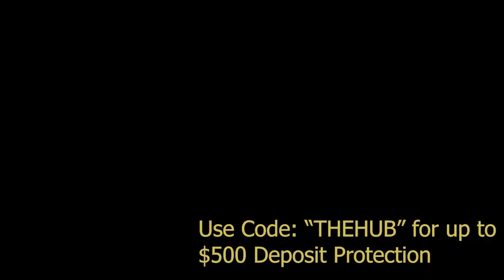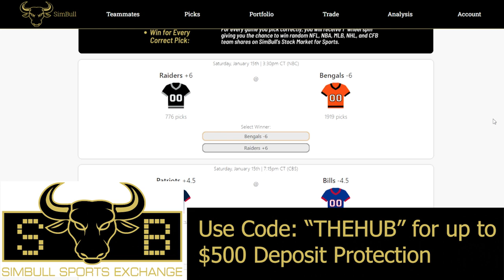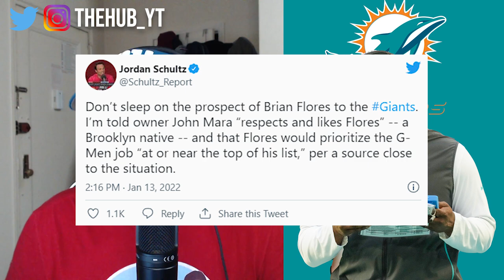New York Giants Head Coach Search | Brian Flores is the best man for the job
SimBull is the stock market for sports that allows you to profit off your sports knowledge. On SimBull, you can trade sports teams like stocks and every time your teams win, you earn cash.

Use your sports knowledge on SimBull to buy low, sell high, and earn cash payouts when your teams win. Join the 8000+ early adopters who have started to invest in their favorite teams. to create a free account and when you deposit, make sure to use the promo code “thehub” for a *money back guarantee of up to $500*.